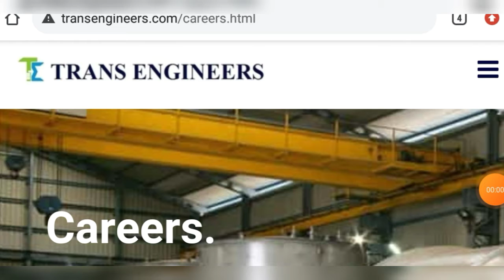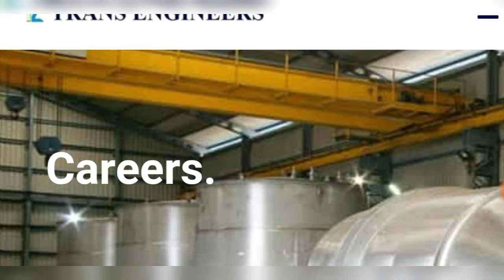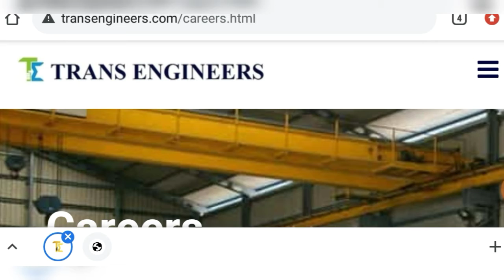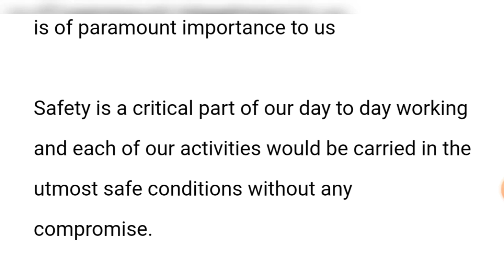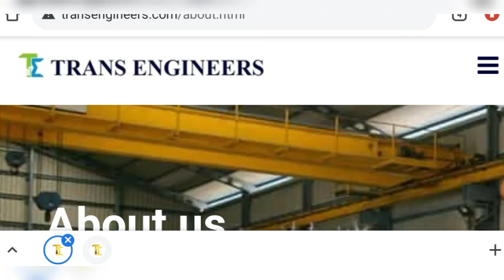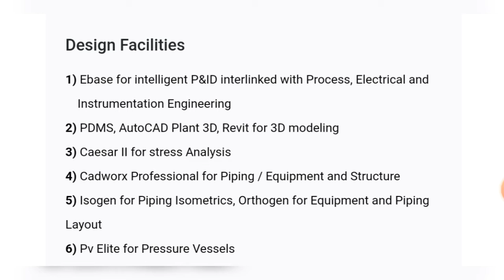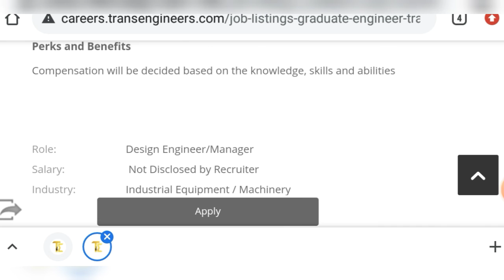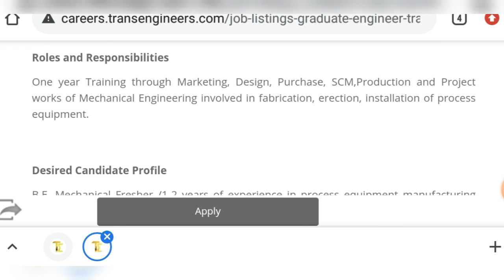Freshers Job | Engineer Job Vacancy | Diploma | Hr,Marketing | Finance,Sales | B.Tech,B.E |Trans eng